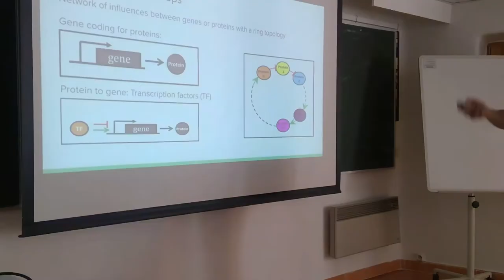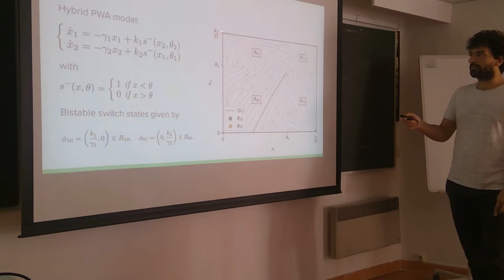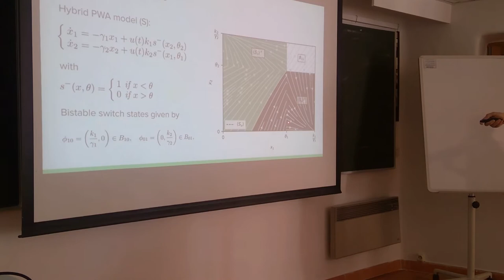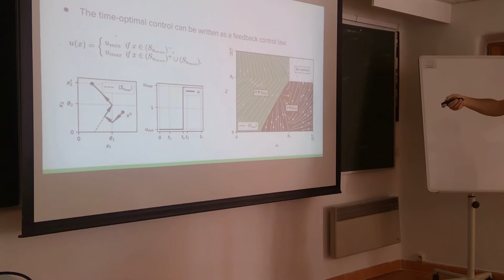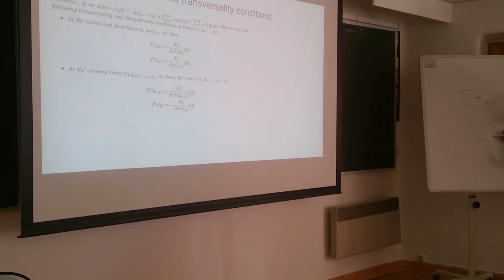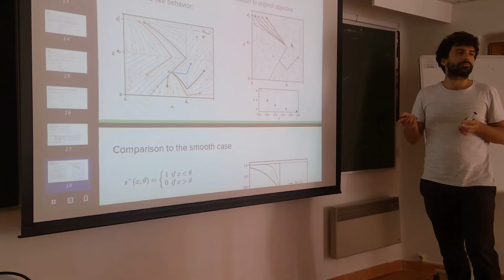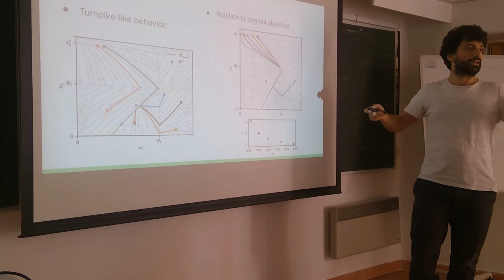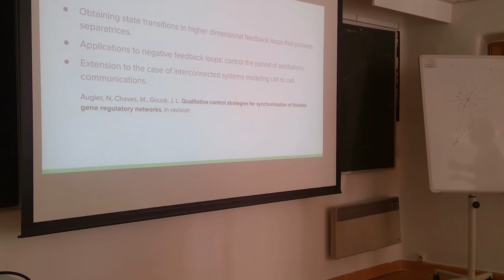Time-optimal control of piecewise affine bistable gene-regulatory networks|Nicolas Augier, Exp_2